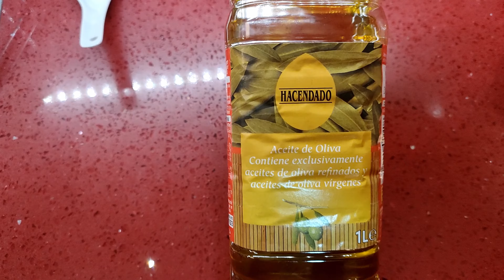Pesto Genovese Rezept - mit Basilikum- schnell und einfach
Willst du mir helfen, bessere Qualität liefern zu können, freue ich mich über jede Spende:

Das Gimbal:

Meine Handy zum Filmen:

Wenn ihr das beworbene Produkt über diesen Link erwerbt, erhalte ich eine Provision, die den Endpreis für euch in keiner Weise beeinflusst. Danke